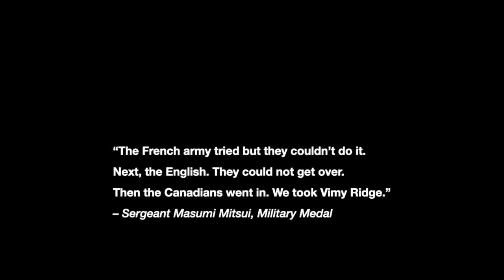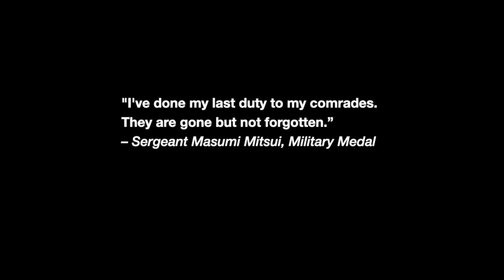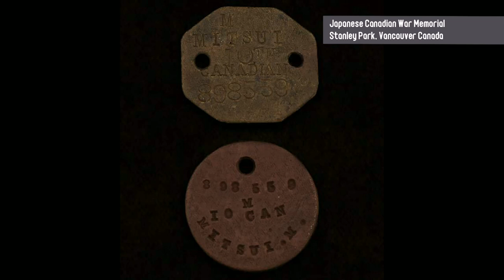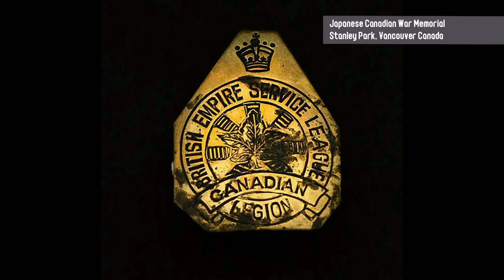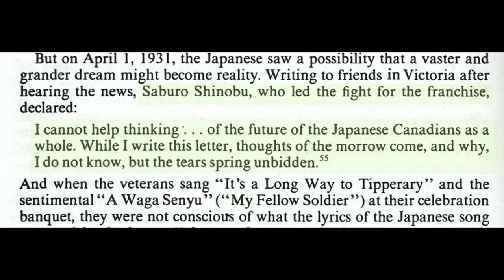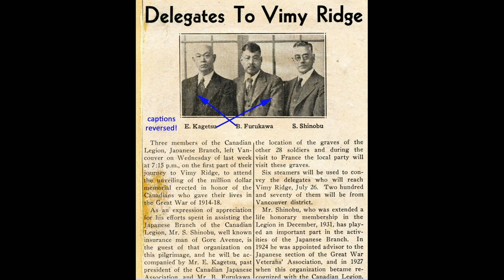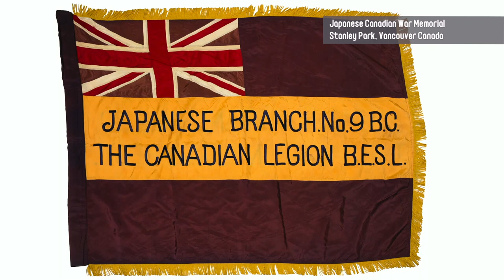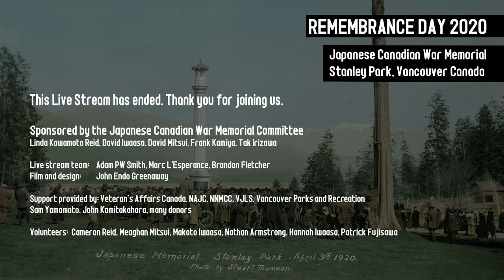Remembrance Day 2020 - Japanese Canadian War Memorial, Stanley Park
Remembrance Day 2020 Event at the Japanese Canadian War Memorial in Stanley Park, Vancouver Canada.

Originally live streamed on November 11, 2020 and presented by the Japanese Canadian War Memorial Committee.

Commemorating:
100 years of the Japanese Canadian War Memorial in Stanley Park April 9, 1920
75 years since the end of the Second World War
70 years since the beginning of the Korean War

Wreaths
BESL legion #9 – David Mitsui
S-20 & Nisei Veterans Association – Makoto Iwaasa
JCWMC – Chair Linda Kawamoto Reid in honour of the centenary & all veterans
NAJC – President Lorene Oikawa
NNMCC – Executive Director Karah Goshinmon Foster
Consul General of Japan – Consul General Takashi Hatori
GVJCCA – President Judy Hanazawa
Vancouver Center Hon. Hedy Fry MP Constituency Assistant – Veronica  Stolba
RCMP – Corporal Peter Somerville
Vancouver City Hall – Deputy Mayor Lisa Dominato
VPD and Mounted Squad – Superintendent Michelle Davey
Vancouver Board of Parks & Recreation – Commissioner Stuart Mackinnon
VJLS & Hall – Executive Director Darius Maze
Tonari Gumi – Patrick Li
BC Jodo Shinshu Temples – Ted Akune
Japanese Christian Churches – Reverend Daebin Im
Vancouver Konko Faith – Roderick Hashimoto
Seicho-No-Ie Church –Cleusa S. Yamamoto
NAV Chorus – Midori Seo
National Society Daughters of the American Revolution – Nancy McLean